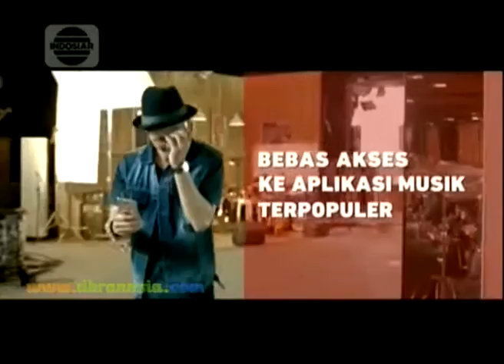Iklan Telkomsel - Music Max